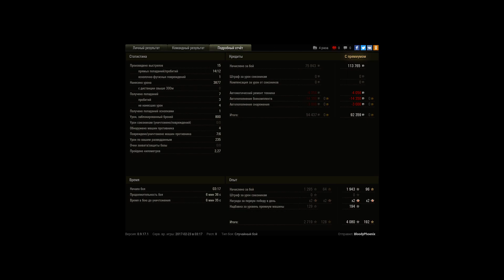Объект 252У Защитник, Тихий берег, Стандартный бо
Игрок: BloodyPhoenix [R0MA]